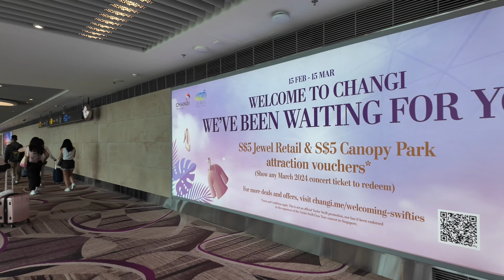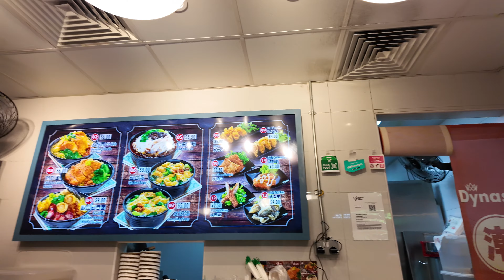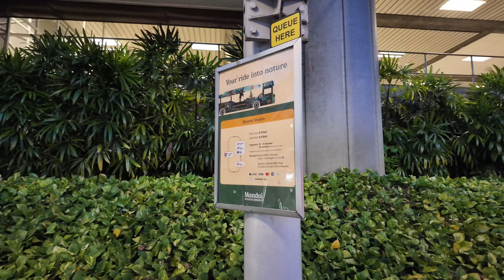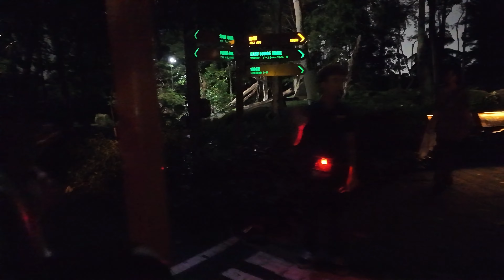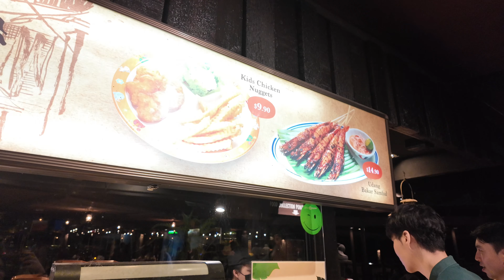SINGAPORE 2024 TRAVEL VLOG - V Bencoolen Room Tour, Eras Tour Merch, Night Safari | Nash & Nish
Hi guys!

Welcome to our first Singapore 2024 Travel Vlog!

In this video, you can get an idea of what to do and where to go on your first day in Singapore!

We started the day by taking an early morning flight to Singapore via Cebu Pacific flight 5J 1989 (which we booked back in July 2023). Once we arrived, we booked a Grab Coaster and checked in at V Bencoolen Hotel then went to a hawker for lunch, purchased a travel sim at 7-Eleven, then headed to the National Stadium to buy Eras Tour merch. Afterwards, we went to Orchard to shop a bit then went back to the hotel to freshen up. We ended the night by going to the Night Safari and taking a tram. It was extremely fun and definitely a unique experience to be up close with the animals hahaha!